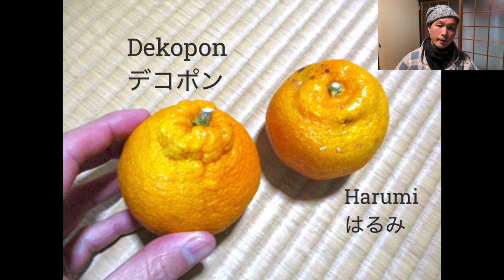和歌山県有田川町のミカン畑を通る超狭い道をドラレコ映像で！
和歌山県有田川町で撮ったドライブレコーダーの映像です。ここに写っている道はミカン畑の中を通っていて非常に狭く、カメラからの視界が面白かったのでアップロードしました。

ちなみにこのビデオで使った曲は "Confusion" で、こちらからSpotifyなどにリンクしています：